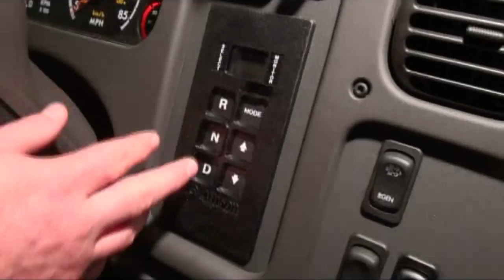Premier Truck Group Vocational Truck Expert, Mark Mims and the Freightliner M2 106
Vocational Truck Salesperson Mark Mims takes us on a walk around of the Freightliner M2 106.  This truck is a NON CDL, unit with a 10' Warren aggregate style dump body.  This an lots of other trucks available from Mark